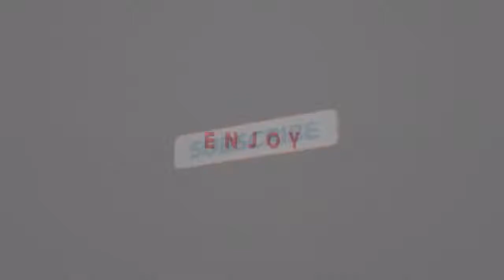XVlll +素晴らしい瞬間をお過ごしください、私たちと一緒に釣りをするのは情熱です 18XXX part 42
Everyday life, my life is attached to the countryside so all are wild and wild